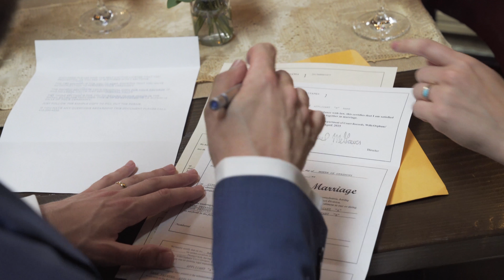Jack & Lisa's Wedding unedited Footage Color Corrected V2